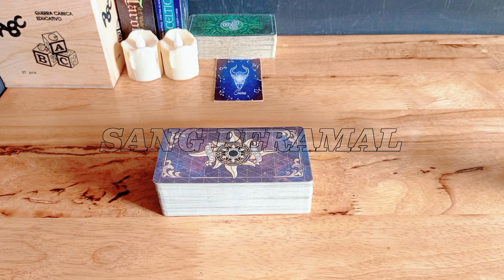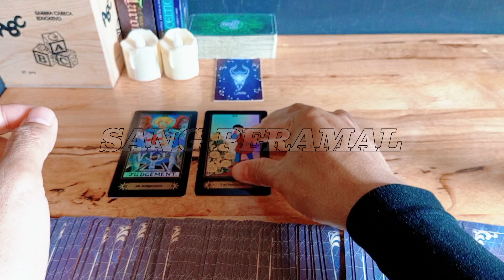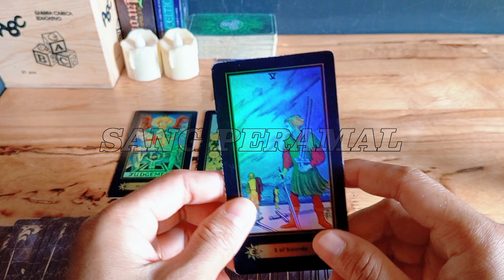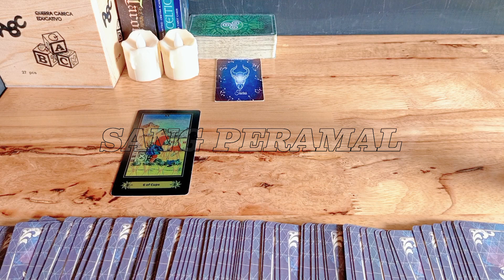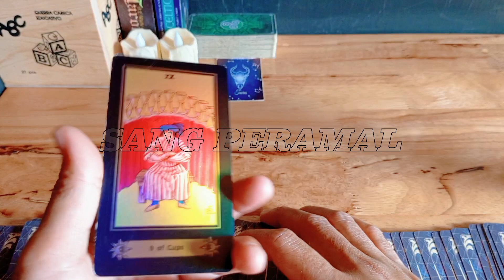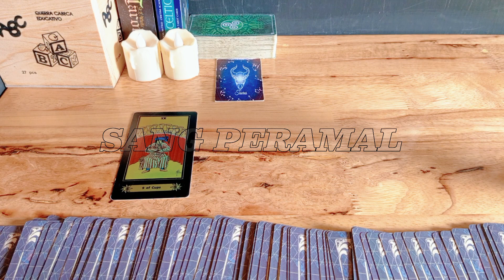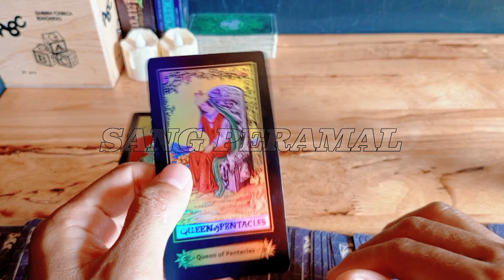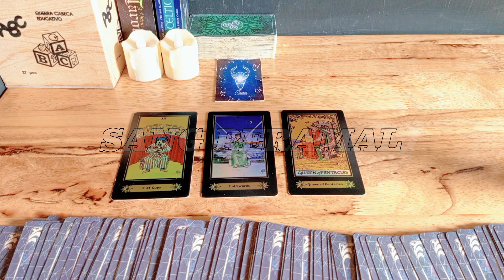Kabar Baik Ramalan Zodiak Taurus Hari Ini‼️Lelahmu Akan Menjadi Lilah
Ramalan Zodiak Taurus Hari ini Bulan Oktober Tahun 2023

Ramalan Zodiak hari ini,untuk temen-temen yang memiliki zodiak TAURUS jangan lewatkan readingan energi kamu hari ini ya..